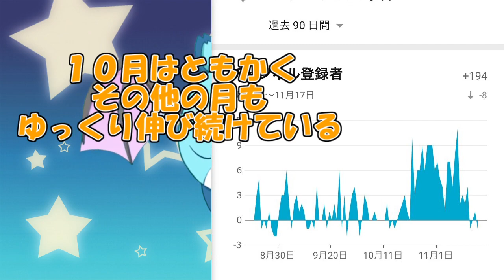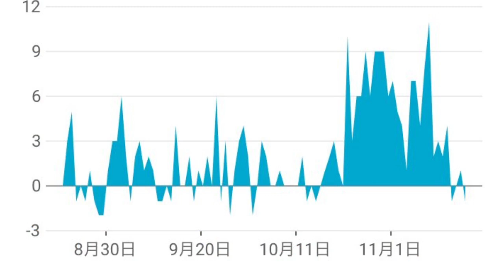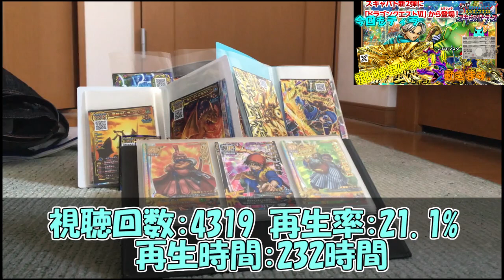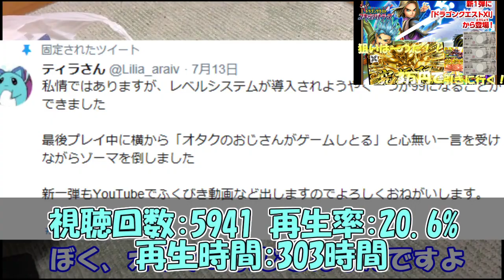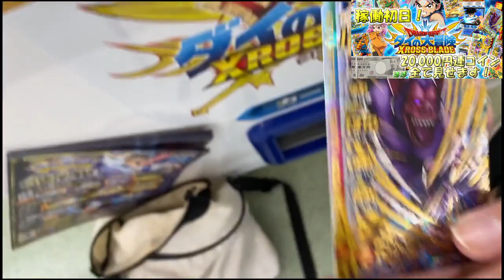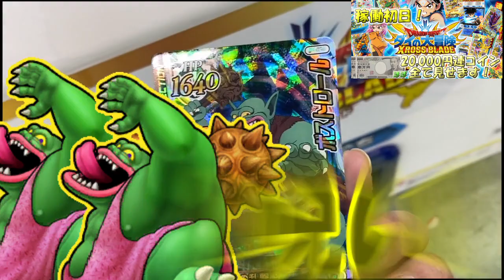Happy Birthday to thira 26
昨年にも誕生日動画を上げることになったわけですが。

今年も作りました、誕生日動画。
昨年との違いや一年の振り返りなどを行っていきます。
特にyoutuber面での変化は凄まじいものがありましたが、これは皆様が見て頂けたからこそです。

今後ともよろしくおねがいします。

この後には誕生日のケーキでも食べようと思いますので
よろしければご参加ください。